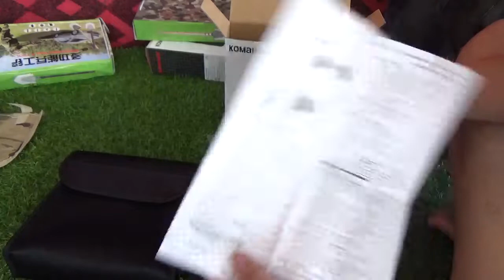Cách sử dụng ống nhòm 2 mắt. Bán ống nhòm 0862 810 262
Loa bẫy chim đêm. keo bẫy siêu dính siêu bền, lều ngụy trang giá rẻ, lụp bẫy chim, sào gác chim, bơm cao áp, phụ kiện pcp, ná cao su
Bản quyền thuộc về Vương Loa